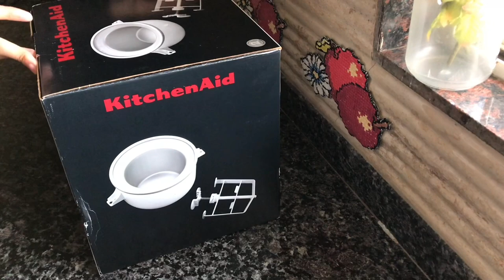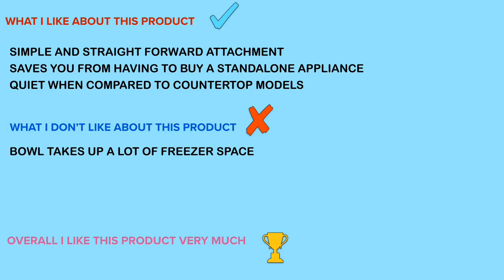KitchenAid Ice Cream Maker Attachment Unboxing And Review | How To Use Your Ice Cream Maker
i have made this video on how to use KitchenAid ice cream maker attachment and given my honest review